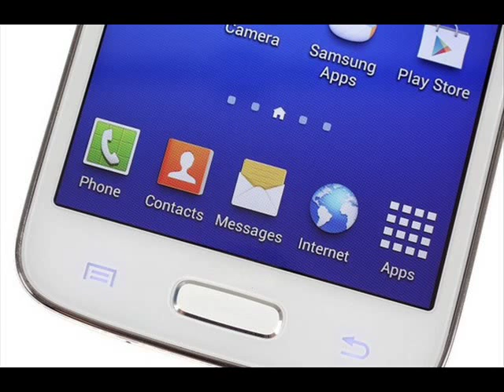Samsung Galaxy Core LTE Review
Spec
Network  Technology
SIM  Micro-SIM
Display  Type  PLS capacitive touchscreen, 16M colors
Multitouch  Yes
Platform  OS  Android OS, v4.2.2 (Jelly Bean)
Camera  Primary  5 MP, 2592 ? 1944 pixels, autofocus, LED flash, check quality
Features  Geo-tagging, touch focus, face/smile detection
Video  720p@30fps, check quality
Secondary  VGA
Sound  Alert types  Vibration; MP3, WAV ringtones
Loudspeaker  Yes
3.5mm jack  Yes
NFC  Yes
Browser  HTML
Java  No
  - MP4/WMV/H.264 player
- MP3/WAV/eAAC+/FLAC player
- Photo/video editor
- Document viewer